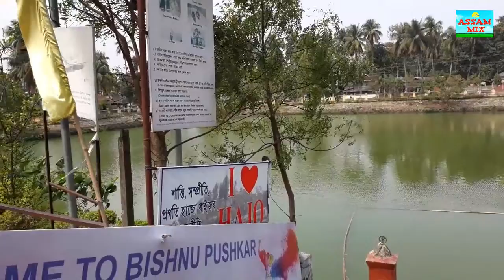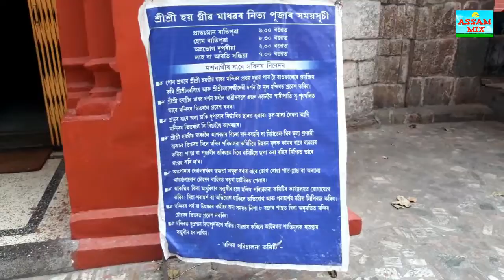Hayagriva Madhava Temple || Hajo Assam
Hayagriva Madhava Temple is situated on the Monikut hill.[1] The hill is situated in Hajo of Assam which is around 30 km to west of Guwahati.[1] The Kalika Purana composed in the 11th century CE in Kamarupa talks about the origin of this form of Vishnu and his final establishment in the hill of Monikut, where the present temple is located. [2] The present temple structure was constructed by the King Raghudeva Narayan in 1583.[3] According to some historians the King of Pala dynasty constructed it in 10th century. It is a stone temple and it enshrines an image of Hayagriva Madhava. Some Buddhists believe that the Hayagriva Madhava temple, best known in the group of Hindu temples, is where the Buddha attained Nirvana. At this imposing temple, the presiding deity is Vishnu, worshipped in the sanctum sanctorum as an idol carved of black stone. Four other stone idols are also in worship as subsidiary deities.

A most striking feature of the temple is the continuous row of elephants carved on the lowest level of the temple walls - a structure akin to the stone cut temple of Ellora. The outer walls of the shrine is also covered with relief figures of the ten incarnations of Vishnu, devotees in procession and episodic scenes from the Ramayana and the Mahabharata. There is a big pond known as Madhab Pukhuri near the temple. Doul, Bihu and Janmastami festivals are celebrated every year in the temple.

Sayani, the first wife of Kalia Bhomora Borphukan donated a family of paiks and also a plot of land for their maintenance to the Hayagriva Madhava temple during the reign of Ahom king Kamaleswar Singha. The lamps in the sanctum sancotrum are never put off (akhanda deep) ever. Oil flows into the big earthen lamps through a simple tube connected to the oil tin.[citation needed]